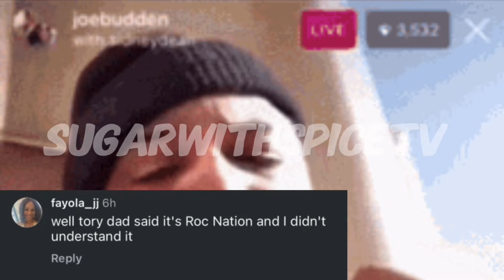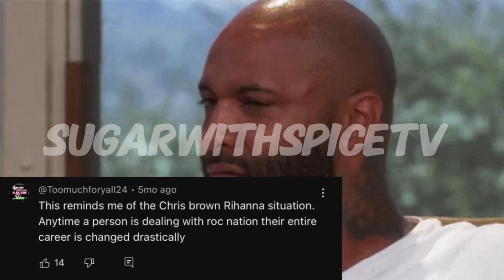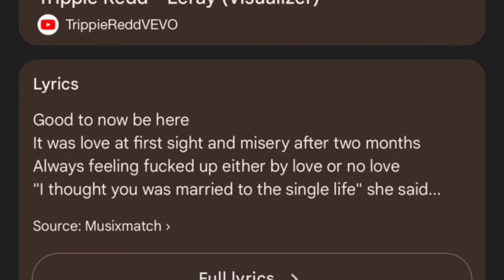Joe Budden says Meg did WHAT??🤯| Tory Lanez calls Adin Ross 🚓📱| Trippie Red dating who??💕